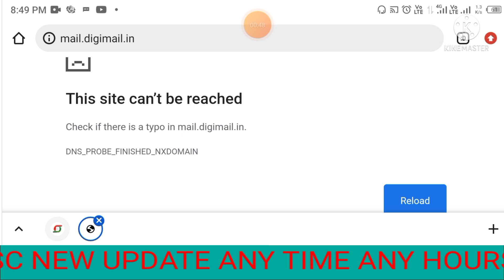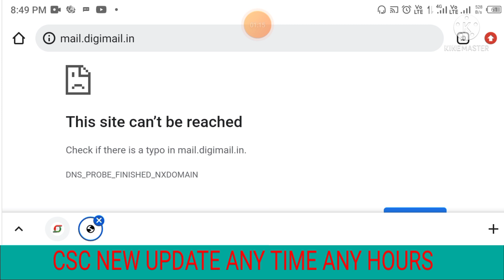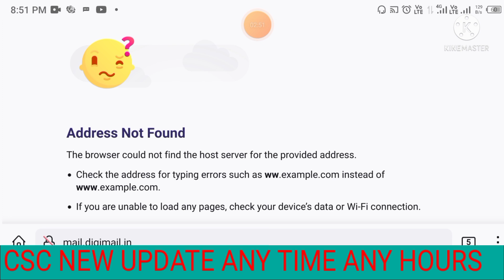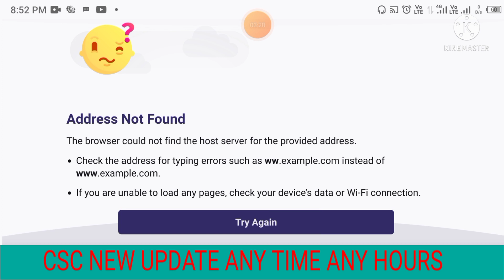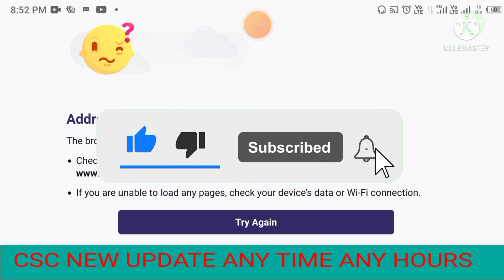csc new service | digimail login problem | digimail mobile me kaise chalaye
in This video I show csc new service | digimail login problem | digimail mobile me kaise chalaye CSC Digimail id Password for New CSC Vle, How to Reset Digimail Password,